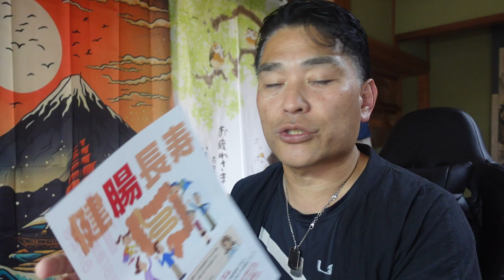【隠居TV】ヤクルトレディーが営業に来たので論破した。（論破していません。）